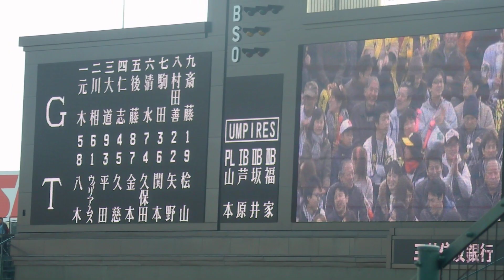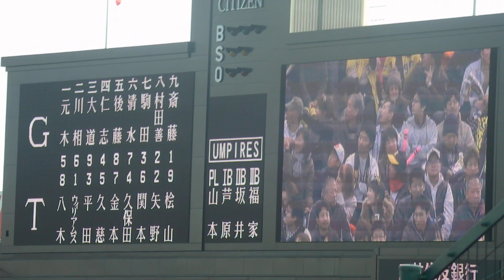川藤幸三の勝利監督インタビュー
@阪神vs.巨人OB戦 -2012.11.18- での阪神勝利後、阪神OB会会長の川藤幸三が勝利監督としてインタビュー　（画面手ぶれで見づらいです(^^;